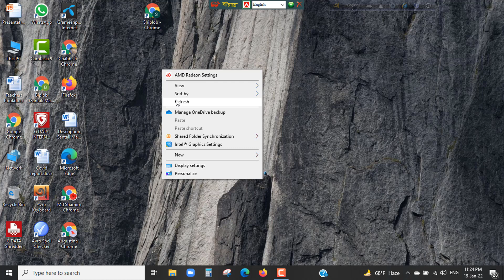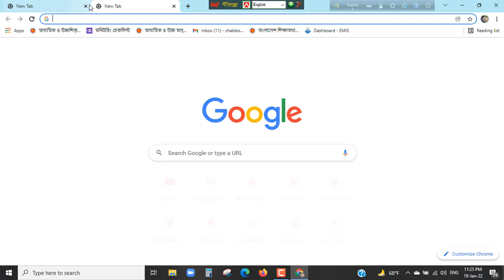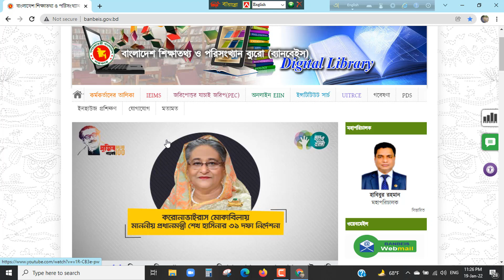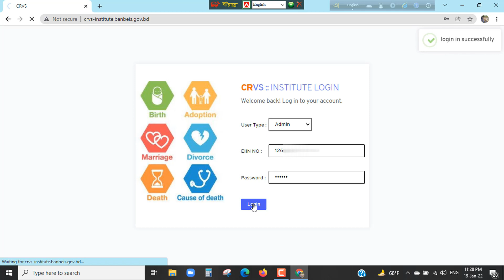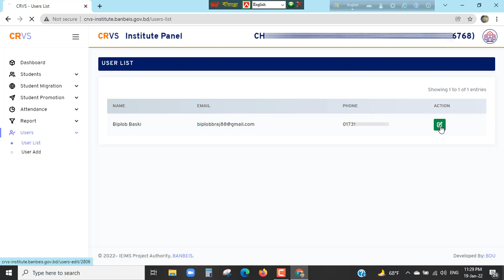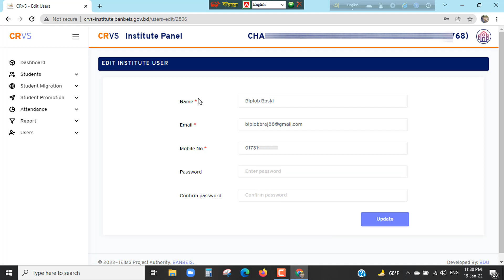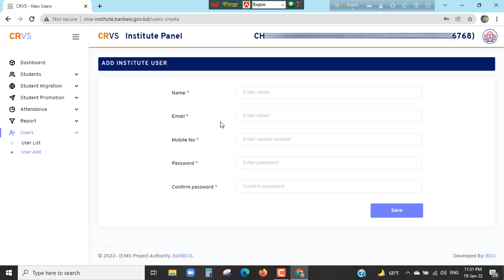how to add user on unique id form fill up 2022 || Biplob I Tech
Hello, Users, This video is how to add user on unique id form fill up 2022 || Biplob I Tech Bangla tutorial. This videos , I have discussed how to entry students unique id in class six to twelve and how to fill-up students unique id form.  In this video, I also discussed how to fill out the form of unique id and how to add one or more user on unique id form fill out. This video, I have shown, how to create a user profile for unique id form fill-up and how to edit user on unique id live server. Another topic of this video how to apply students unique id live server and how to register a user for students unique id registration 2022 . then click IEIMS from menu. Click unique id live server and select admin from the box , put the EIIN No of institution and put the given password then click login. Second step, click to add user from the menu and fill up the given form and then save user.

Biplob I Tech delivers all Bangla tutorial of another online tutorial.
This video, I have shown step by step how to add one or more user fpr unique id registration.
So, I think the video will be very useful for you.

👉 how to change gmail id in pc in bangla

regards
Biplob Baski